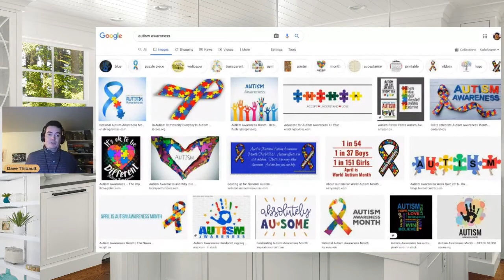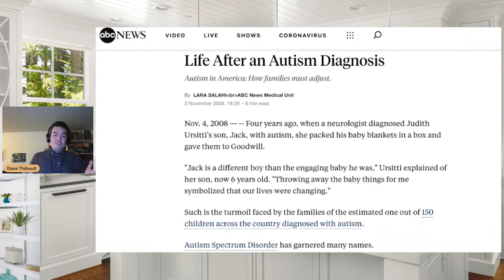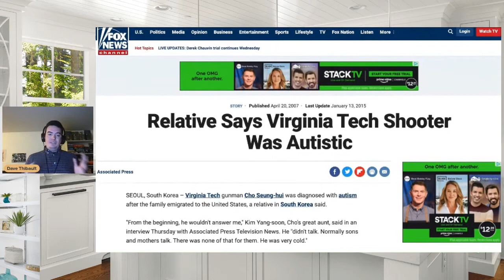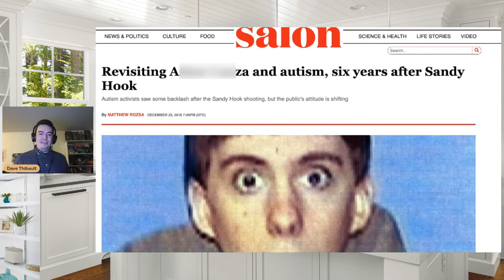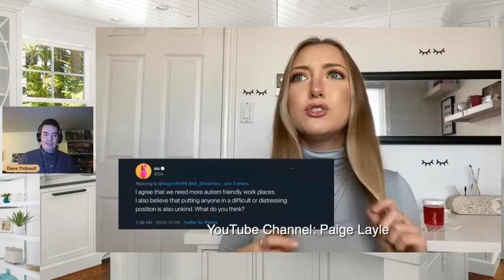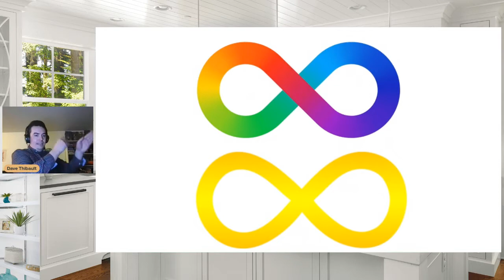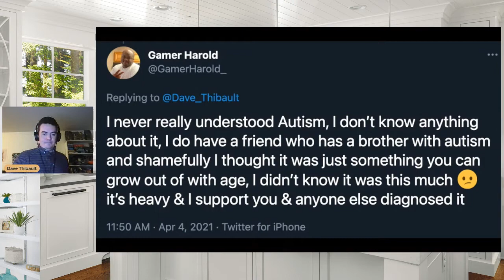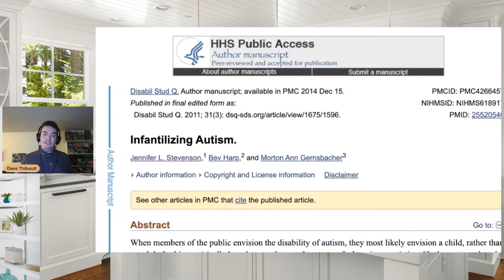From Awareness to Acceptance What Autistic People Want You To Know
As parents raising autistic children, we are often guided by ‘experts’ who themselves are either not autistic or have a set view of what autism really is.

Up until now, many autistic adults felt the need to hide their diagnosis, for fear of discrimination and judgement.  But things are changing.

On World Autism Day, my son, David, posted his personal story of the challenges of being an autistic adult, and why now he is speaking up about what life is like for him, in the hope of creating more autism acceptance for others.

On this special call he shared
1. What autistic people really want you to know.
2. The push for ‘autism awareness’ to be changed to ‘autism acceptance’.
3. What life is like for an autistic adult in the workplace.
4. Why autistic people are ‘different – not difficult’
5. How to help autistic people feel confident with their diagnosis.
6. How to avoid the harmful stereotypes around Autism.